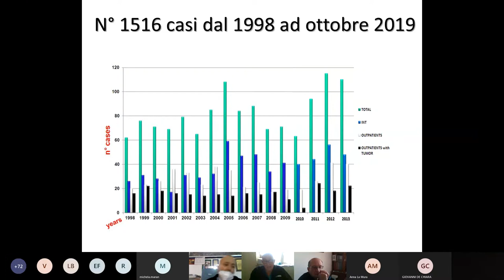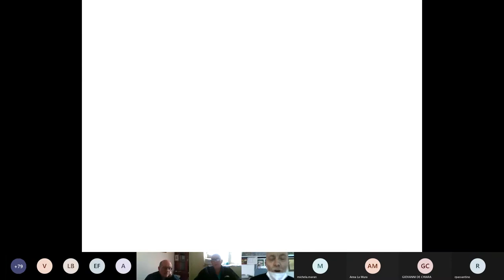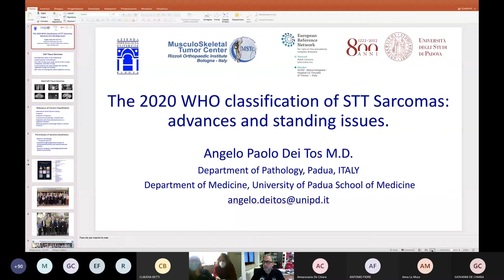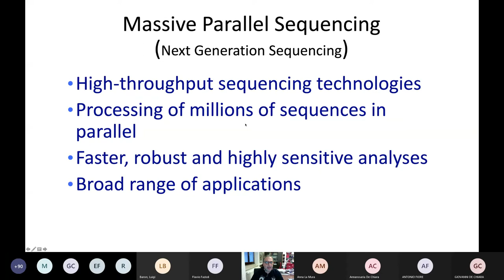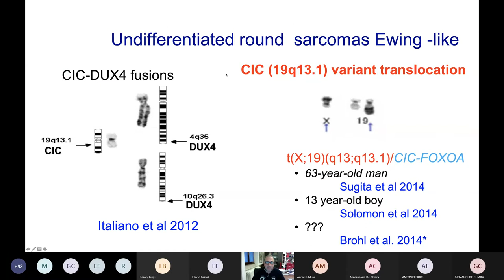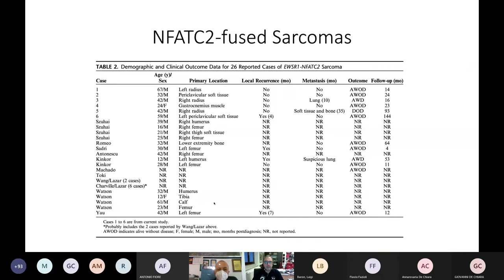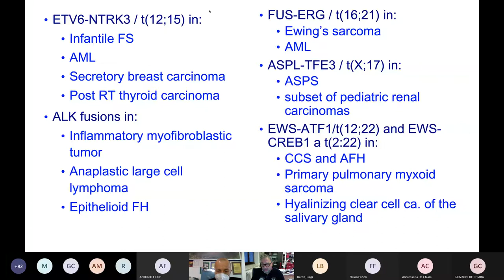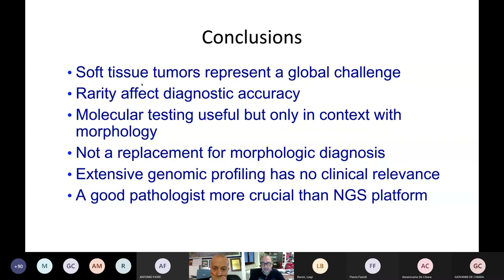La nuova classificazione WHO 2020 dei tumori mesenchimali: luci ed ombre. Prof. Angelo Paolo Dei Tos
Speaker: Prof. Angelo Paolo Dei Tos (PD)
Introduzione clinica: Dr. Flavio Fazioli (NA)
Host: Prof. Pio Zeppa (SA)

Primo appuntamento degli "Aggiornamenti in Anatomia Patologica 2021 (VI ciclo)"